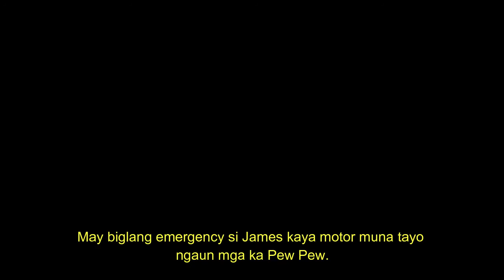Another Tishabet fun!!!